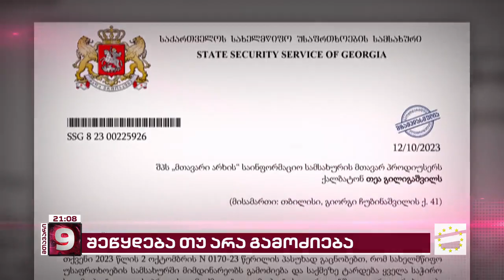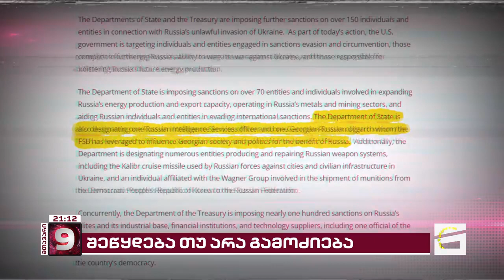ფარცხალაძის საქმის ჩაფარცხვა | სუს-ის უფროსი გამოძიების შეწყვეტას აანონსებს